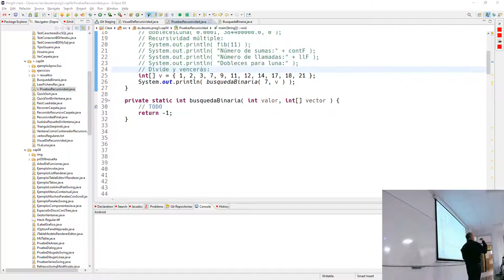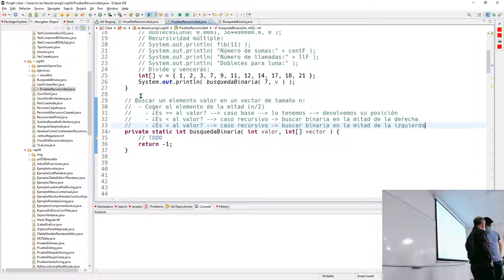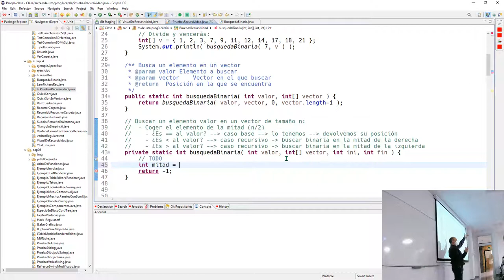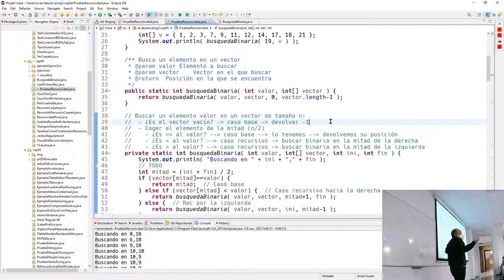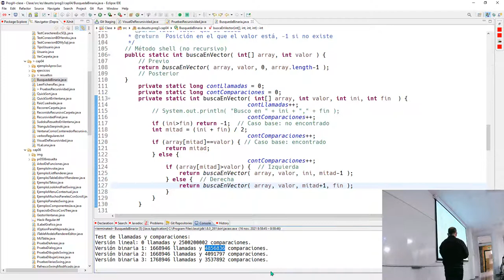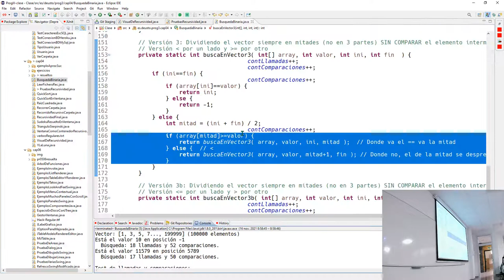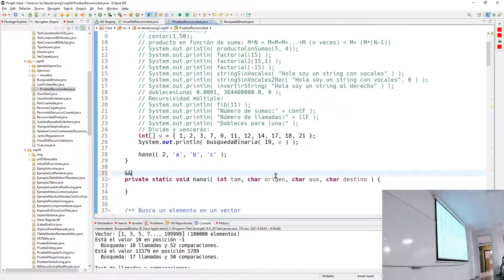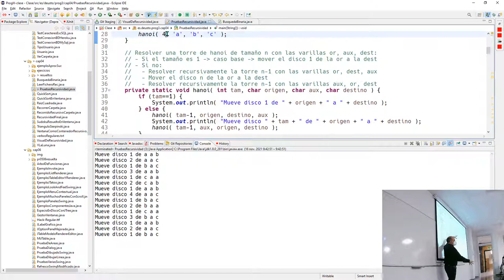Prog3 16 11 2021